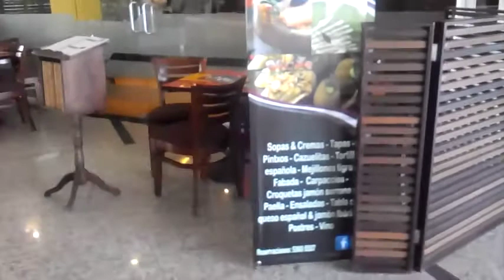El rincón de las tapas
Una excelente opción con cocina española y música muy agradable. Visítenlos en Lomas Verdes, al norte de la ciudad